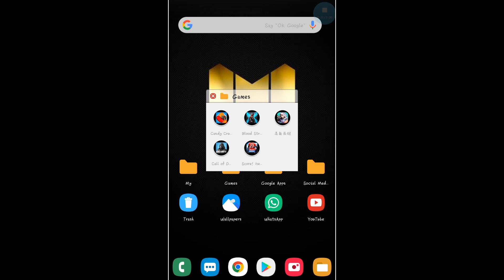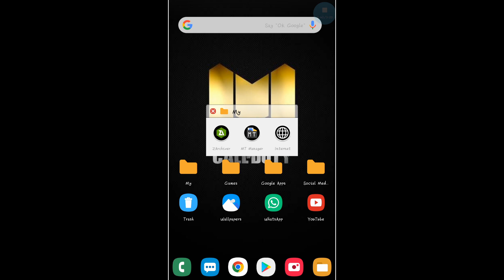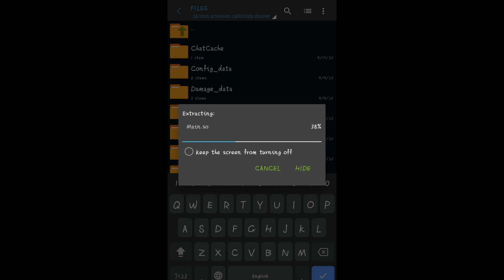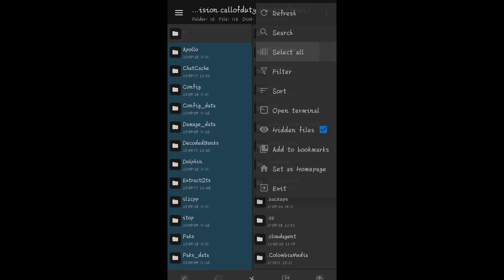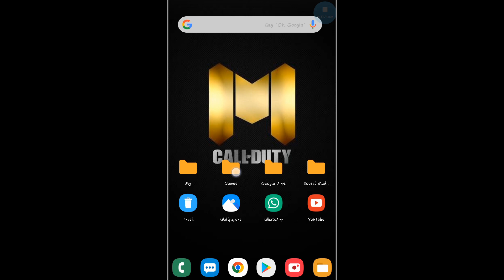CODM SEASON 9 V1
Music Credit
[NCS] [Beat by Narvaza]

CODM Season 9 Toolbox
CODM Season 9 Esp
CODM Season 9 Cheat
CODM Season 9 Hack
CODM Season 9 Mod Menu
CODM Season 9 Update Config
Antenna Config
CODM Season 7 Hack
CODM Season 7 Cheat
CODM Season 7 Mod Menu
CODM Season 7 Mod Apk
cod mobile season 7 new config
cod mobile Season 7 Lag fix config
cod mobile Season 7 Aim lock config
cod mobile season 7 Aim bot config
cod mobile season 7 Aim assist config
CODM Season 7 esp
season 6 config
Cheat for CODM Season 6
Aimbot Config for cod mobile season 6
CODM season 6 Hack
CODM season 6 Mod menu
season 5 Config
cheat for CODM Season 5
Aimbot Config for COD mobile season 5
call of duty mobile season 5 Mod menu
call of duty mobile season 5 Config
call of duty mobile season 5 hack
wallhack for CODM Season 5
CODM Season 5 Config
CODM Season 4 Config
Config for COD mobile season 4
Mod menu for Call of duty mobile season 4
140p on CODM
unlock 90fps on CODM call of duty
call of duty mobile Season 8 Aim lock aim bot config
cheater for CODM season 8Call of duty mobile season 10 aimbot configCall of duty mobile season 10 lag fixcodm configconfig codmconfig codm 60fpsconfig codm anti lagconfig codm auto aimconfig codm no recoilCall of duty mobile aggressive aimbotCall of duty mobile aimbotCall of duty mobile configCall of duty mobile season 10 config